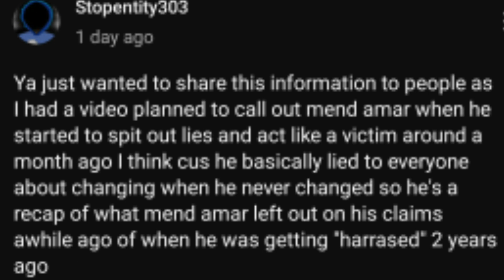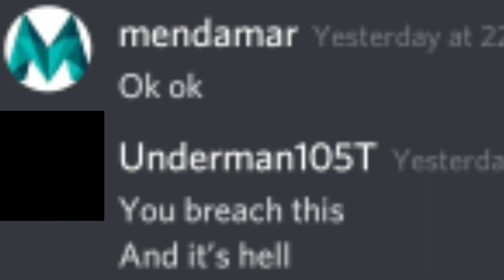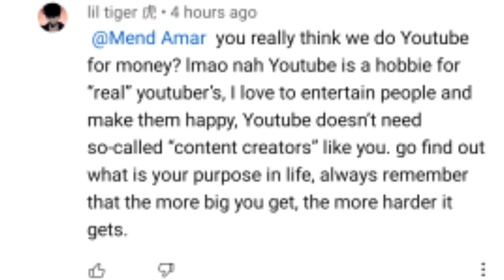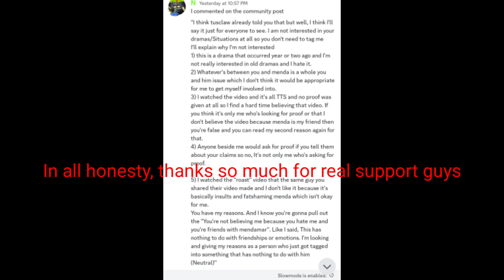I ruined my reputation??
This is a joke, and I'm not taking any offense from those comments. this video doesn't intend any hate on anyone)))